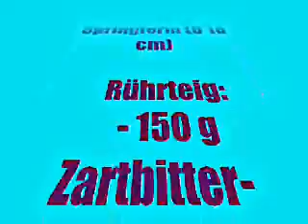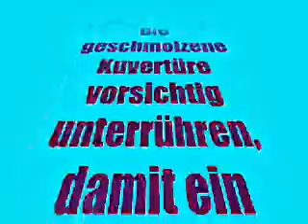Kuchen Katze Minki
ein toller Kuchen für Kindergeburtstag